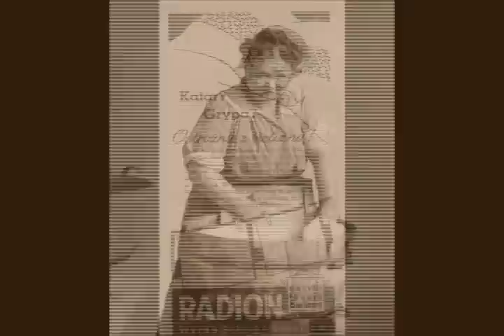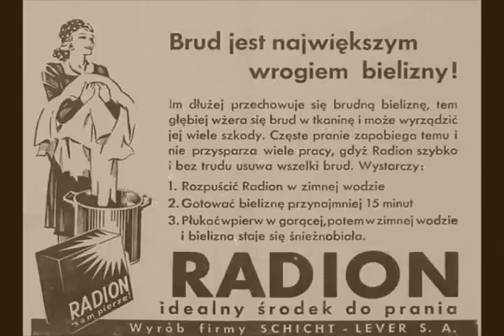Tadeusz Faliszewski- Piosenka o Radionie (Song about Radion)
The "song  about Radion" from polish pre-war commercial of washing powder Radion.
"Radion sam pierze" - "Radion  - selflaundering" is  remembered advertising, known among others from the famous poster of  Tadeusz Gronowski from 1925.